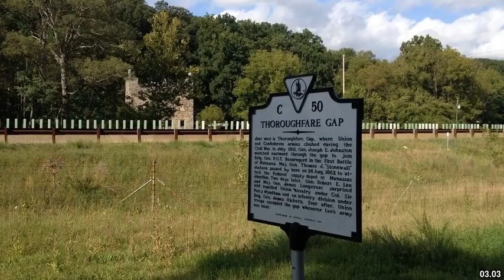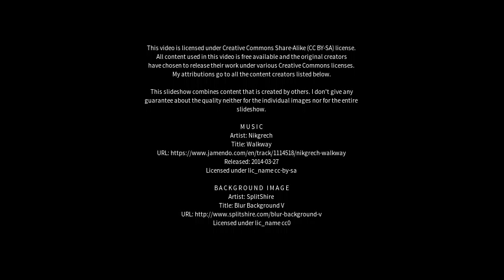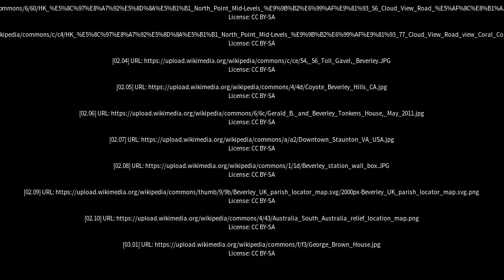Best places to visit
Best places to visit - Beverley (Australia) Best places to visit - Slideshows from all over the world - City trips, nature pictures, etc.